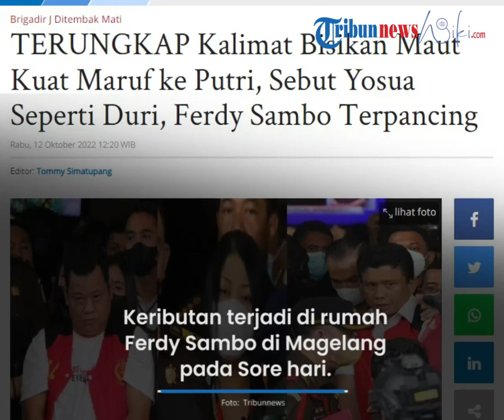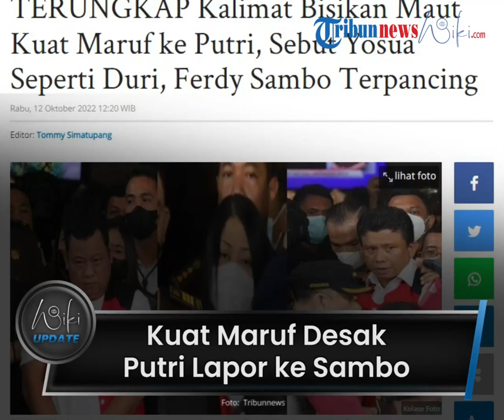Terungkap Bisikan Maut Kuat Maruf ke Putri Candrawathi: Biar Tak Ada Duri dalam Rumah Tangga Ibu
TRIBUN-VIDEO.COM - Terungkap peran penting Kuat Maruf dalam kasus pembunuhan berencana terhadap Brigadir J.

Kuat Maruf ternyata mendesak Putri Candrawathi agar melaporkan perlakuan Brigadir J di Magelang kepada suaminya, Ferdy Sambo.

Hal ini berdasarkan dakwaan yang dimuat di situs resmi Pengadilan Negeri Jakarta Selatan yang dikutip pada Rabu (12/10/2022).

"Saksi Kuat Maruf mendesak saksi Putri Candrawathi untuk melapor kepada terdakwa Ferdy Sambo (soal Brigadir J)," demikian keterangan surat dakwaan Ferdy Sambo dilansir dari situs resmi Pengadilan Negeri Jakarta Selatan.

Dalam keterangan itu disebutkan seusai Putri melapor ke Sambo, Brigadir J langsung dieksekusi sesampainya di Jakarta.

Tak hanya itu, Kuwat Maruf juga melontarkan pernyataan untuk mrmpertegas desakan itu, sehingga Putri Candrawathi mau melapor kepada sang suami.

"Ibu harus lapor bapak (Ferdy Sambo), biar di rumah ini tidak ada duri dalam rumah tangga ibu," ucap Kuat Ma'ruf kepada Putri Candrawathi ketika itu.

Padahal, berdasarkan surat dakwaan Ferdy Sambo, disebutkan bahwa Kuat Maruf belum mengetahui secara pasti mengenai peristiwa yang sebenarnya terjadi di Magelang.

Namun, sebelum mendesak Purtri melapor ke Ferdy Sambo, saksi tersebut sempat terlibat keributan dengan Brigadir J sehari sebelum tewas.

Keributan terjadi di rumah Ferdy Sambo di Magelang pada Sore hari.

Oleh karena itu, Putri menelepon Bharada E dan Bripka RR untuk segera kembali kerumah.

Saat Bharada E dan Bripka RR mendengar ada keributan.

Namun keduanya tidak mengetahui secara pasti penyebab keributan itu.

(Tribun-Video.com/Tribun-Medan.com)

Artikel ini telah tayang di Tribun-Medan.com dengan judul TERUNGKAP Kalimat Bisikan Maut Kuat Maruf ke Putri, Sebut Yosua Seperti Duri, Ferdy Sambo Terpancing,